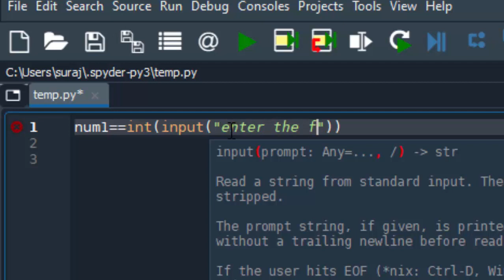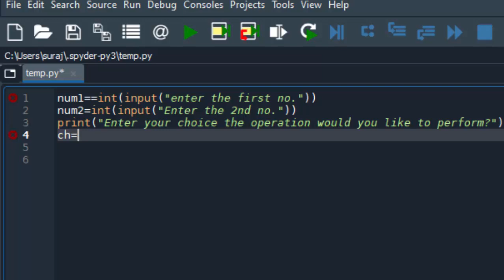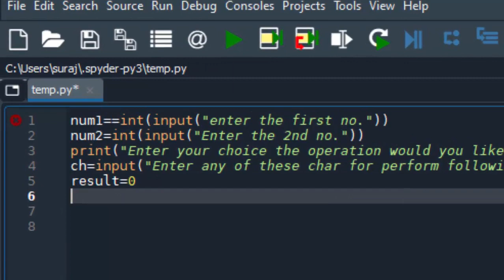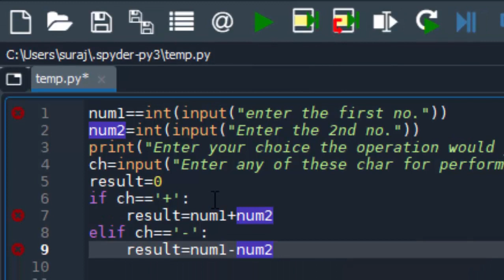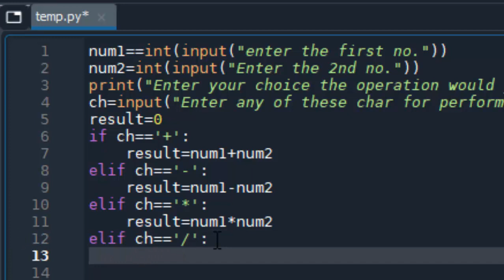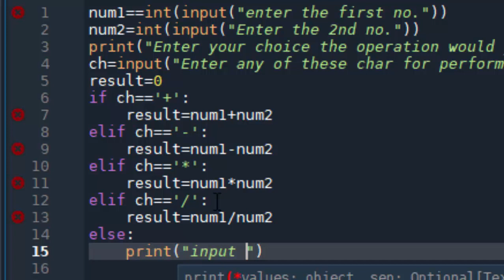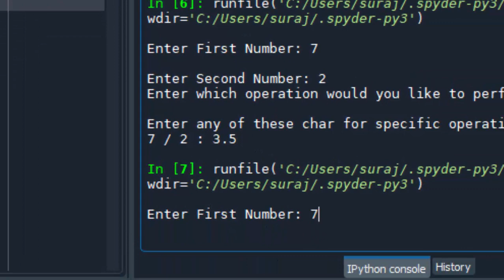Addition subtrction multiplication division using choice in Python@COMPUTEREXCELSOLUTION